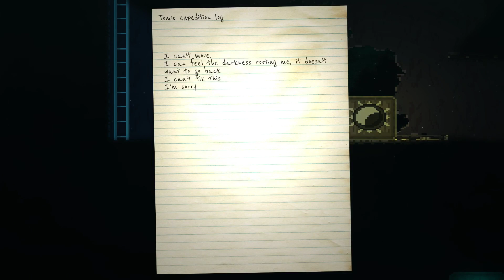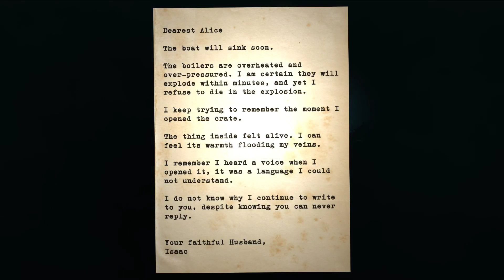Leigh plays... Reveal the Deep - Episode 03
In this final episode, Leigh develops a fondness for the black oil creatures, reveals the source of the evil and is no less confused.

If you like the look of Reveal the Deep, buy it yourself from these links here